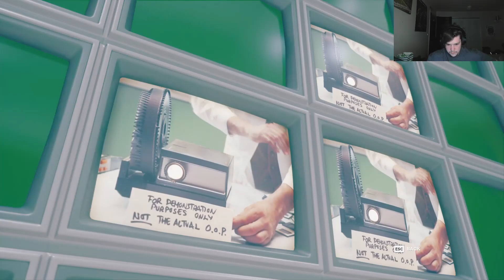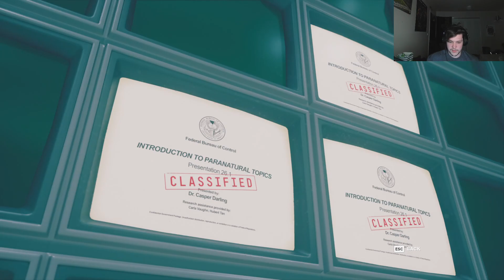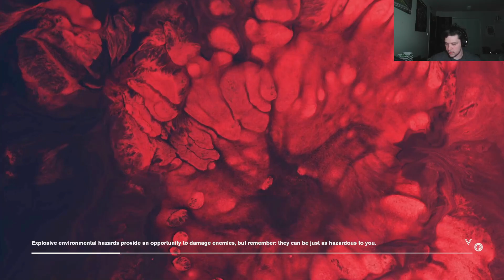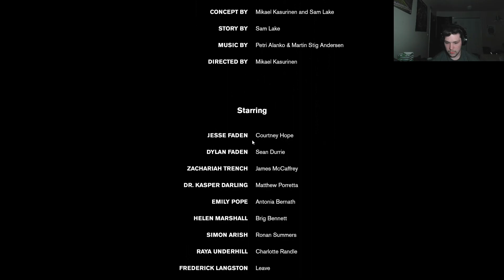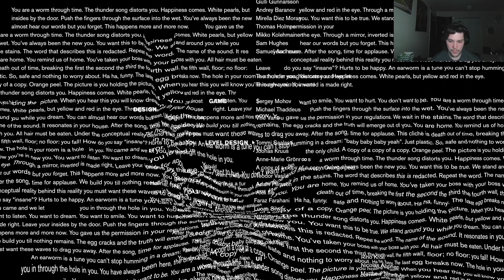Reaching Polaris - Control #8